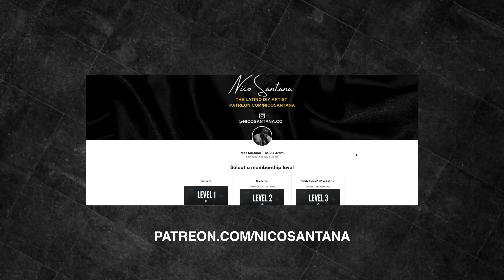A 3-Step Guide to Landing Your 1st Brand Deal (2022)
Although there isn't a guaranteed way about doing this (some would argue otherwise), I'd like to say that implementing this basic strategy is good for your overall content creation and branding. Once you've decided that you want to step into the world of brand deals, start implementing these 3 simple yet effective steps.

Music Creator tools I use:
➦ Home Studio/Video Gear & Recommendations
➦ Sign up for Tube Buddy to begin growing your YouTube Channel today